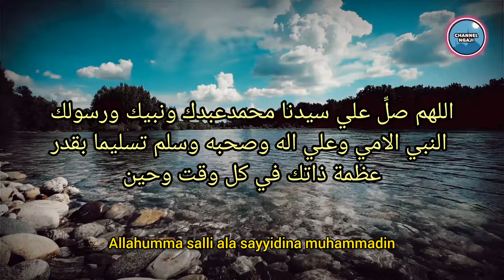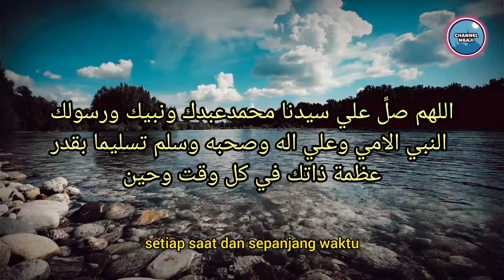MEMBACA SHOLAWAT INI 1x SERASA MEMBACA 100.000 SHOLAWAT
Satu kali membaca shalawat ini pahalanya seperti membaca 100.000 sholawat